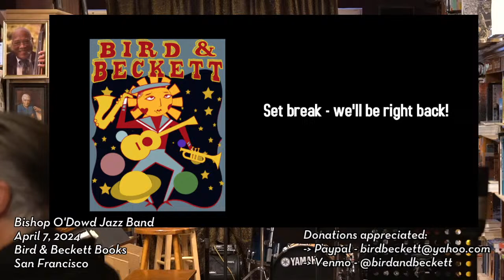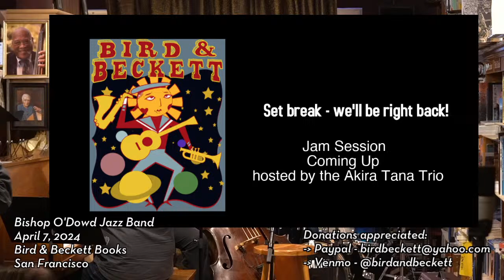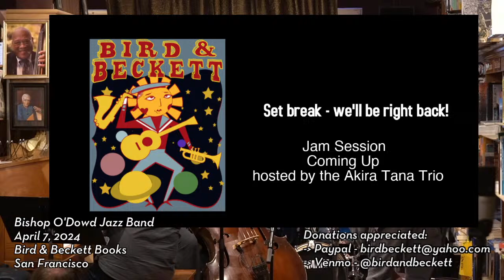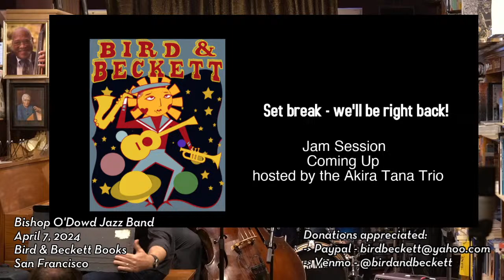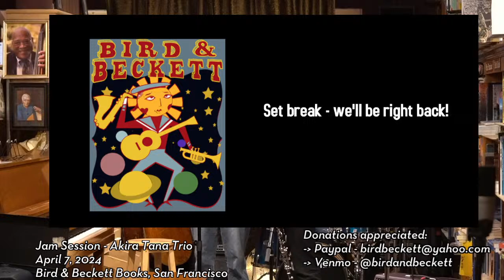Bishop O'Dowd High School Jazz Ensemble + Jam Session - Live Music @ B&B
Bishop O'Dowd High School Jazz Ensemble
followed by a jam session hosted by the
Akira Tana Trio
Ken Cook, piano
Heshima Mark Williams, bass
Akira Tana, drums

San Francisco

Our small in-person venue and determination to pay the musicians a decent wage requires outside patrons and donations to be able to sustain these programs.  Our cover charge is usually $20 and we suggest a $10 for live stream audience members.  It really helps.

For best experience use headphones/earbuds or smartTV (youtube app) with soundbar/surround sound system/HiFi.  Hear the bass!